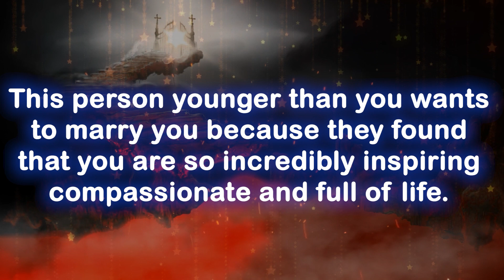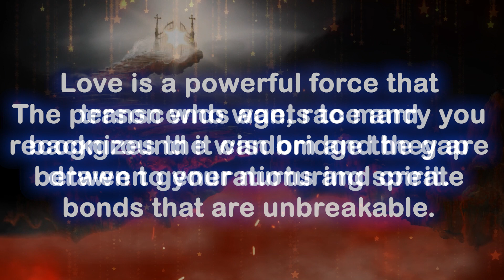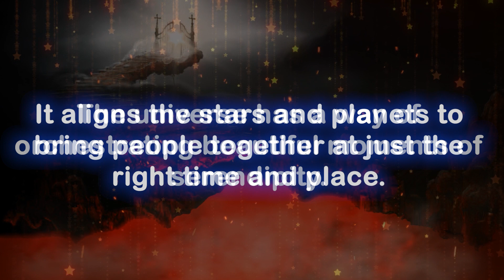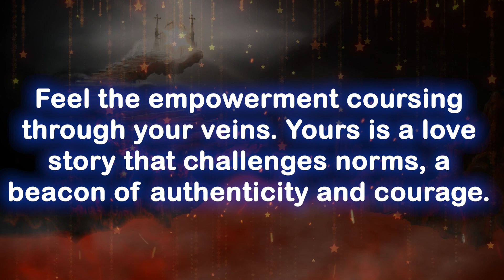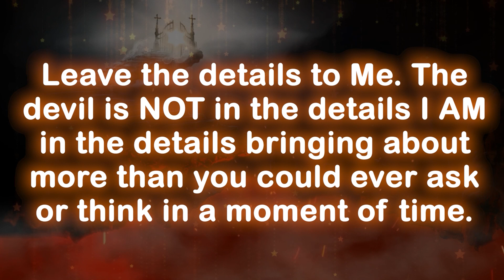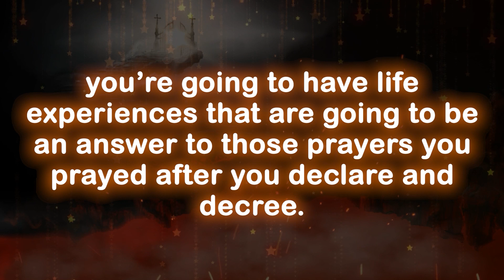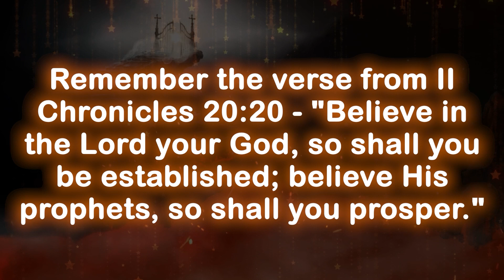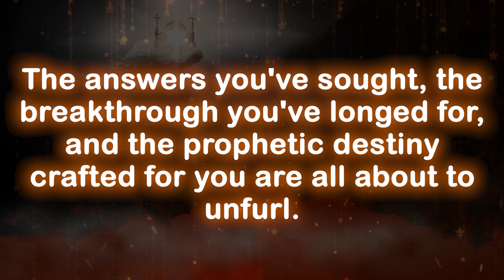God message today 🦋 God message for me today